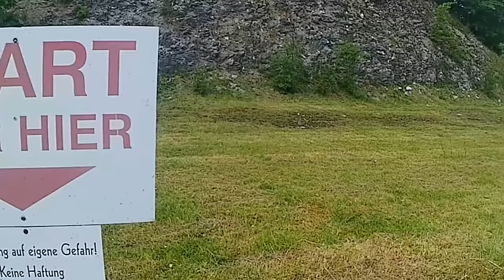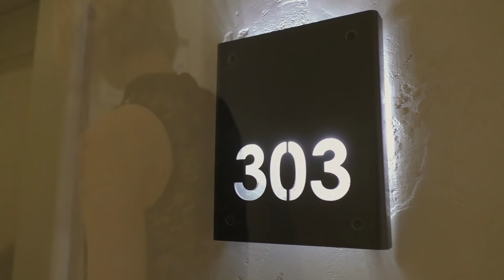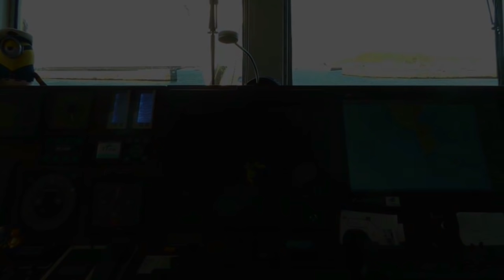IchWillMehr Sommer-Show 2021: Folge 1 aus dem Keindl in Oberaudorf.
Vorhang auf zur Premiere der neuen IchWillMehr-Sommer-Show 2021, die wir Euch heute aus dem Keindl in Oberaudorf präsentieren.
Themen der 1. Folge sind:
-Sommerrodeln am Hocheck mit Jessy.
-Suiten im Keindl mit Lena.
-Helgoland mit Sabina.
-Winteridee: Sudelfeld mit Lena.
-und viele Infos aus dem Keindl.
Moderation: Christian Flühr
Die 2. Folge der IchWillMehr-Sommer-Show gibt es dann am 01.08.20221.
Mehr zum Hotel-Keindl -Das Hotel Keindl findet Ihr in Oberaudorf!